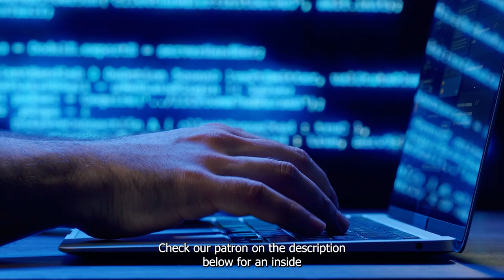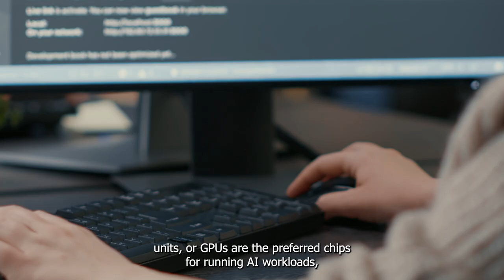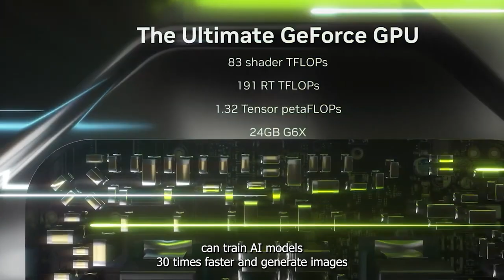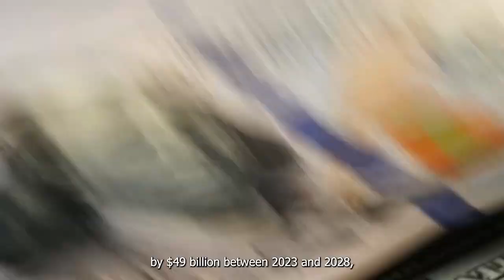Nvidia Is Killing in This Market, Spoiler: It’s Not Data Centers! | NASDAQ: NVDA | Stocks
Nvidia has been dominating another market—gaming. In this video, we will explore how gaming and personal computers are set to create another lucrative growth opportunity for this technology giant.